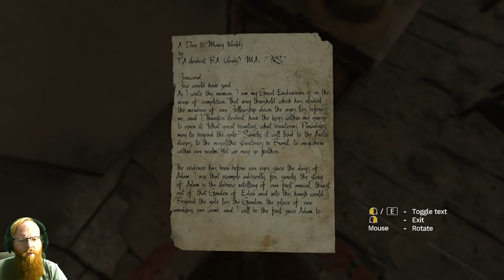Amnesia: Rebirth | #10 | MY NAME IS DANIEL!!!